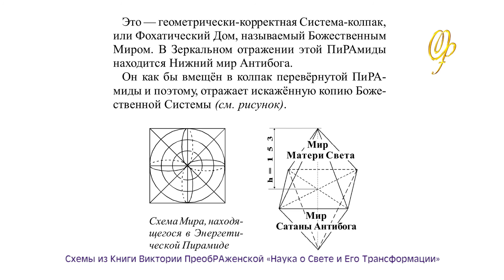Виктория ПреобРАженская о появлении Зла на Земле и во Вселенной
Фрагмент Творческого Вечера Виктории ПреобРАженской. Киев, 2012 год.